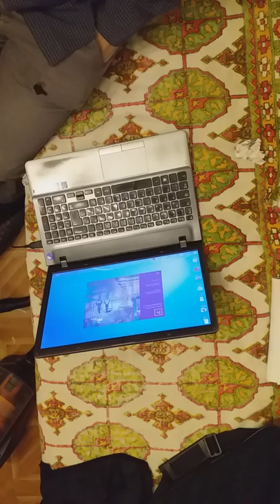laptop sokme takma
hp laptop nasıl sökülür
laptop sökme takma
hp pavilion 15 sökme
hp protectsmart pavilion
tamir etme bilgisayarı
evde bilgisayar tamiri